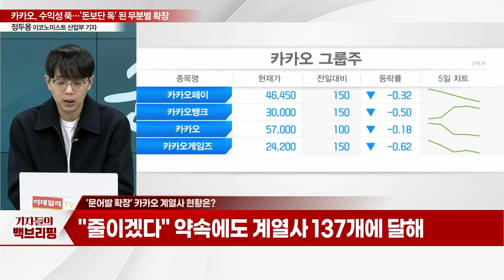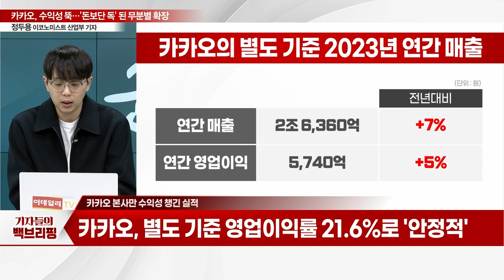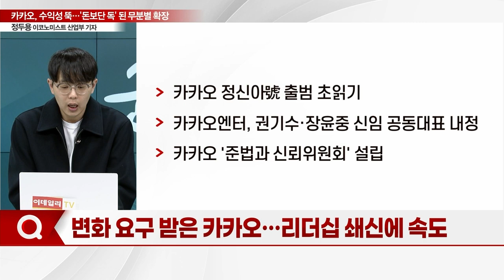'돈보단 독' 된 무분별 확장 카카오, 수익성 뚝_기자들의 백브리핑 (20240227)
Q. 카카오, 지난해 실적 발표... 평가는?
Q. 카카오, 수익성 악화된 이유는?
Q. '문어발 확장' 카카오 계열사 현황은?
Q. 카카오 본사만 수익성 챙긴 실적
Q. 코너 몰린 카카오... 다시 등판한 김범수
Q. 변화 요구 받은 카카오... 리더십 쇄신에 속도
Q. 위기의 카카오, CA협의체로 내부통제 나선다